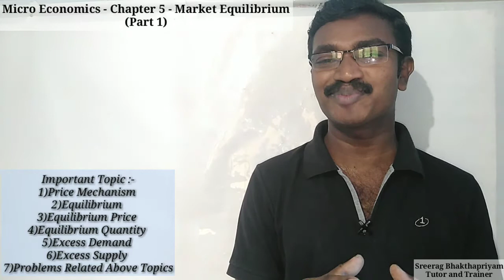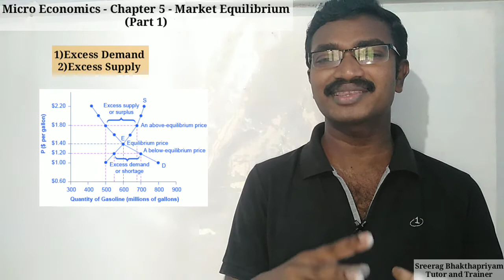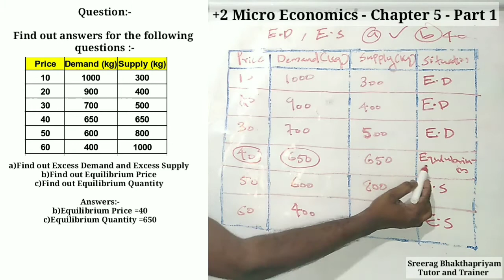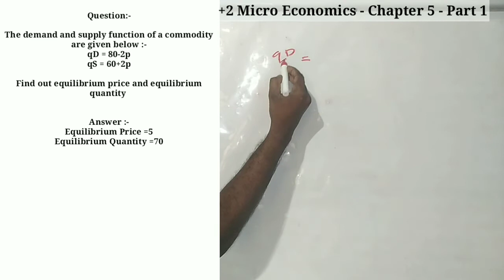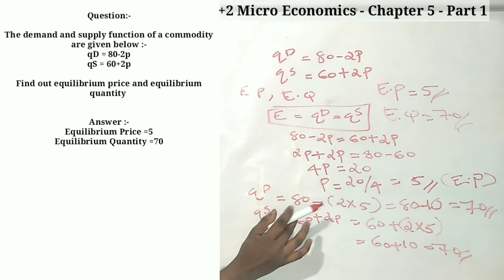PLUS TWO MICRO ECONOMICS - CHAPTER 5 - MARKET EQUILIBRIUM - PART 1(ലളിതമായി വിശദികരിക്കുന്നു)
In this video Mr.Sreerag Bhakthapriyam explains Plus Two Micro Economics "Chapter 5 - Market Equilibrium" Part 1 video in malayalam.

Important Topic :-
1)Price Mechanism
2)Equilibrium
3)Equilibrium Price
4)Equilibrium Quantity
5)Excess Demand
6)Excess Supply
7)Problem related to Excess Demand, Excess Supply and Equilibrium etc.

is made for "fair use policy" for purposes such as criticism, comment, news, reporting, teaching, scholarship and research. fair use is a use permitted by copyright statue that might otherwise be infringing.